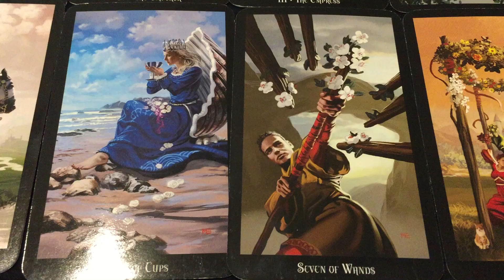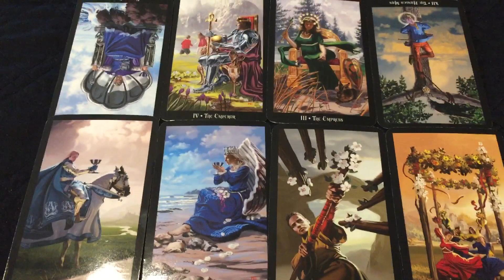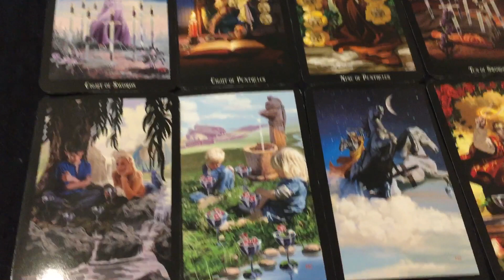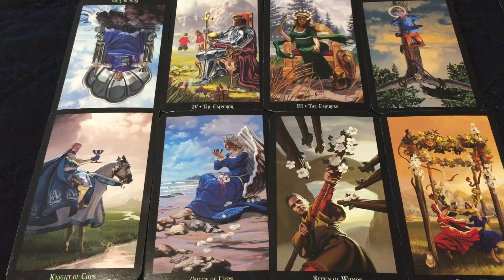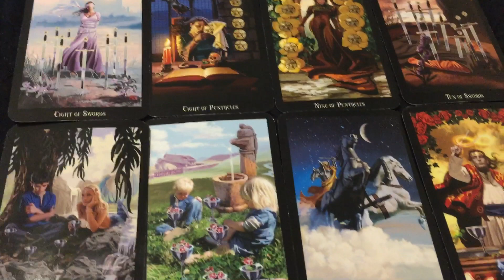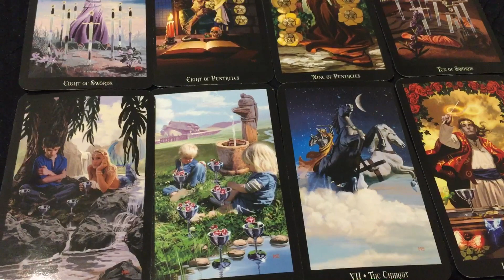Scorpio - Forced Resignation